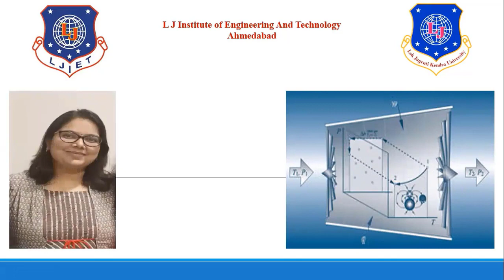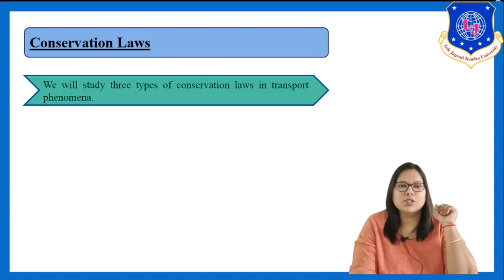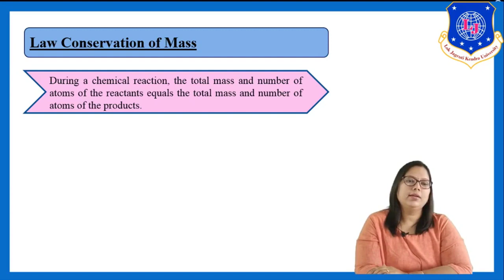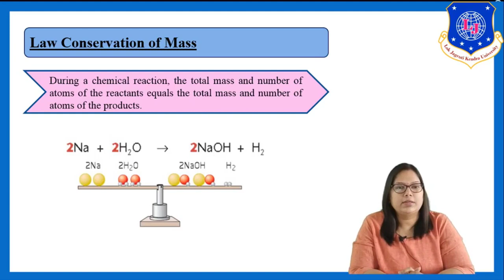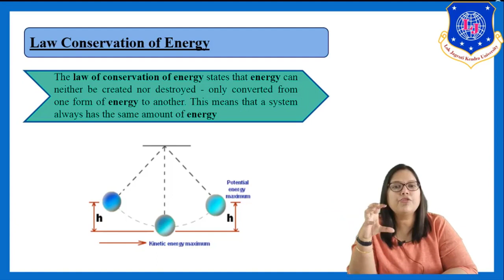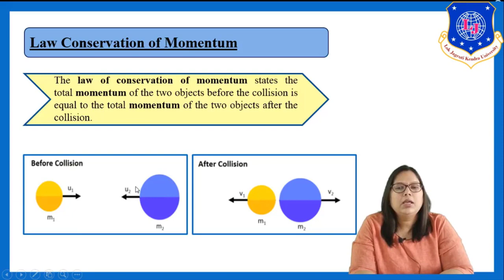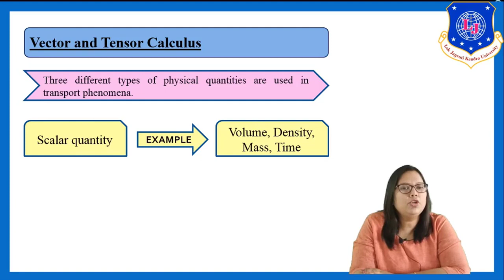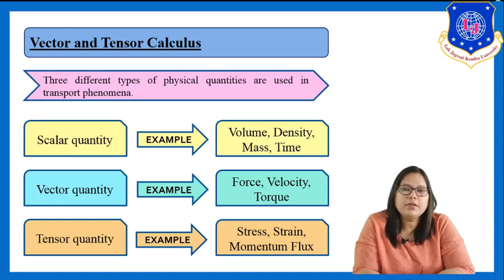TP [LEC-3] (CHAP =1) CHEMICAL ENGINEERING SEM 7